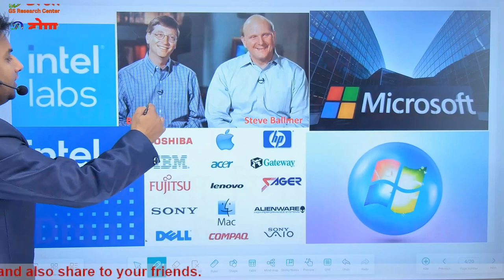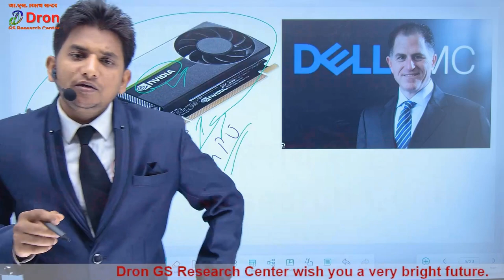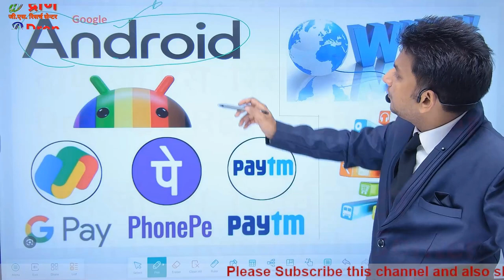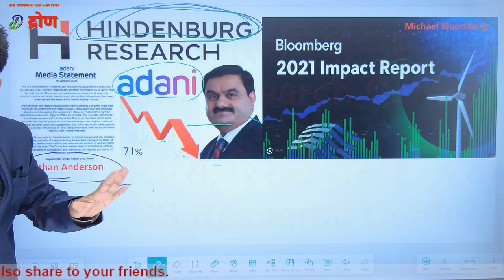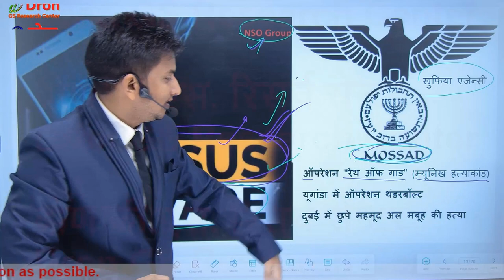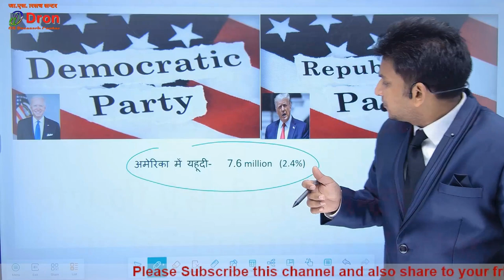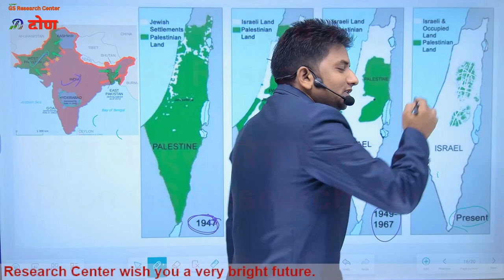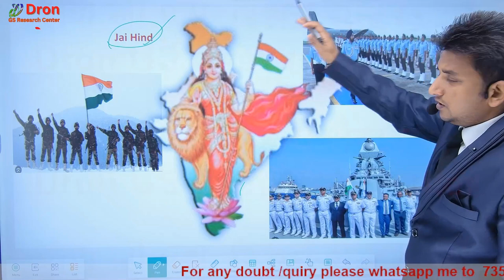How Israel become so powerful । Hamas । Israel palestine । Jews । Gaza strip । West bank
इस विडियो में इजराइल के इतने पावरफुल होने के बारे में समझाया गया है ।
   This video is about the study that howe Israel become so powerful.
1) Israil
2) Israil news
3) Israil and hamas yudh
4) Israil khan sir
5) hmas vs israil today
6) flestan or israil ki news
7) filistin israil
8) filstin israil
9) Israil filistin war
10) filistin israil news